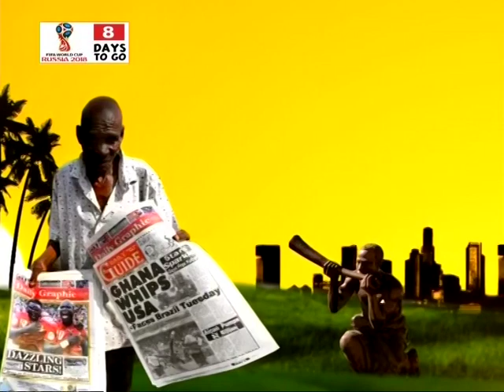Kingdom Herbal Center - Badwam on Adom TV (6-6-18)